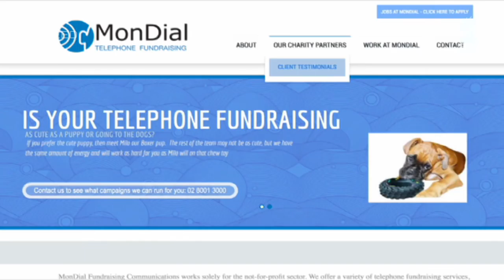Charity muggers - The Feed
Much like herpes charity muggers or “chuggers” are unpopular but hard to avoid in our mixed up modern world. Yet it turns out they’re getting ripped off by charities that employ them.